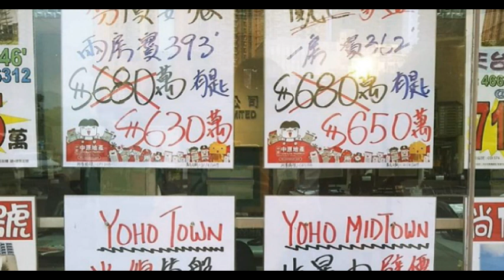樓評：劈價潮洶湧！CCL三連跌！ 2020 08 16